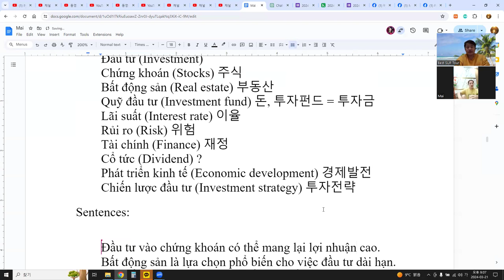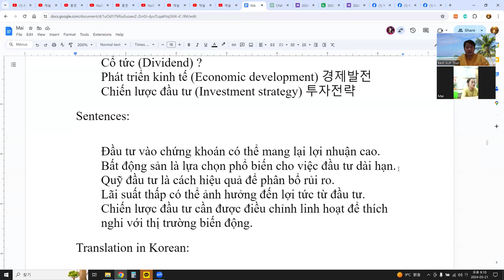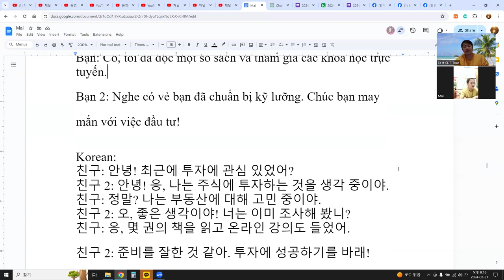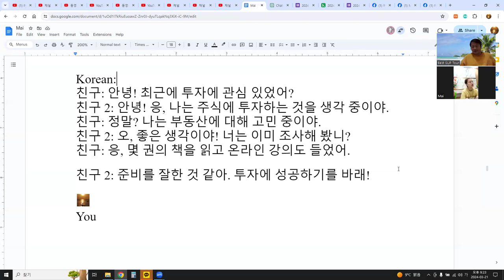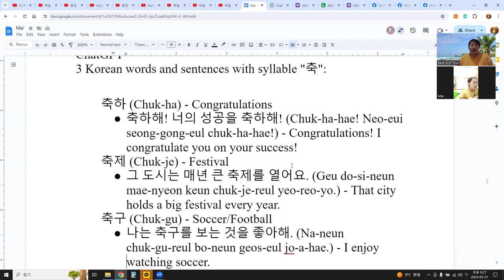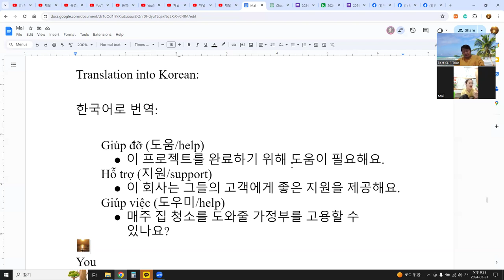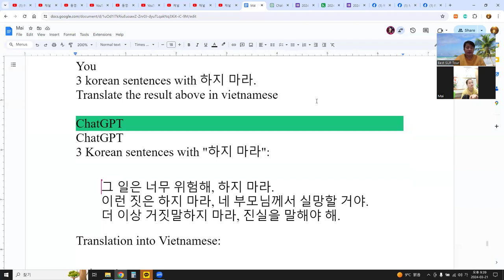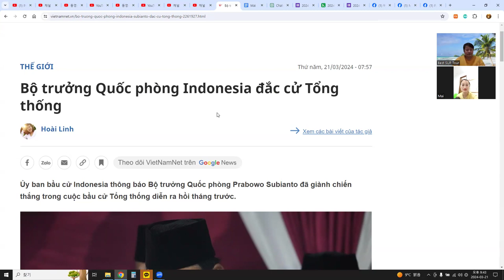Language Exchange with AI 말하기, 듣기, 발음, 문법, 단어 문장 대화 29